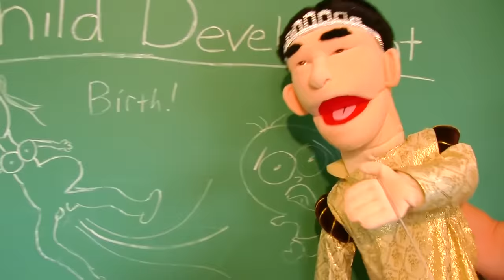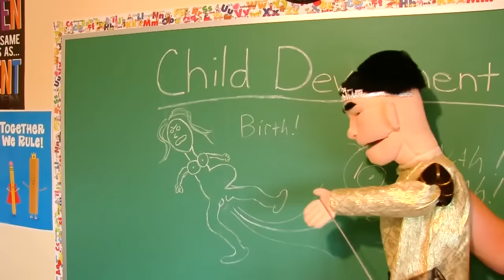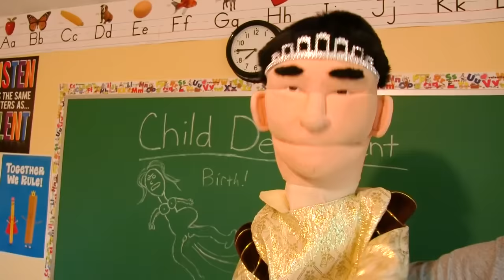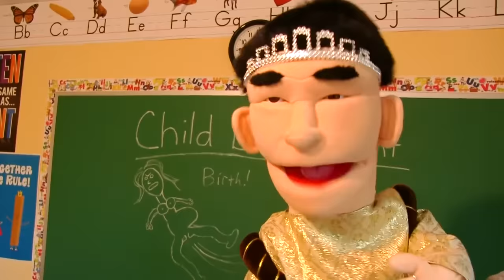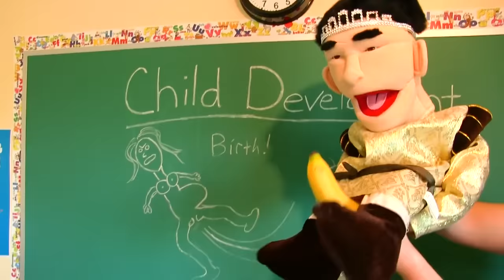SML Movie: The Baby Project!(Reupload)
Original Description:

In class Junior and Jeffy are given a baby they have to take care of for a full 24 hours!
Will they pass the grade?